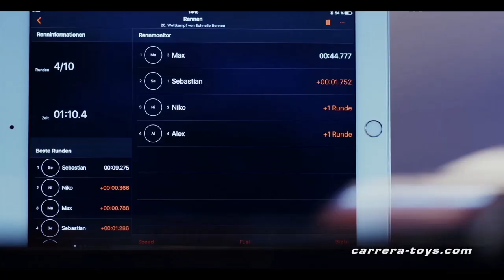Marco Steeger - Sprecher für Werbung August 2021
Eine Auswahl an Produkten, die mit Marcos Stimme kraftvoll und verspielt präsentiert wurden.

Ausbildung/Werdegang: Marco Steeger hat sein staatliches Schauspiel-Diplom 2000 an der HMDK Stuttgart absolviert und ist seitdem als professioneller Sprecher tätig. Er war an mehreren großen Bühnen und Staatstheatern engagiert. 2018 hat er sich freiberuflich selbständig gemacht und konzentriert sich vor allem auf Sprechertätigkeiten in allen Bereichen
Stimmbeschreibung: Seine Stimme bietet nicht nur jugendliche, freche, animierende, sondern ebenso ruhige, tiefe, seriöse und konzentrierte Facetten. Vom dynamischen Werbungssprecher für mitreißende Produkte bis zu angenehmen Hörbuchproduktionen mit tiefem Timbre. Produktionen für Menschen allen Alters. Seine Liebe zum Sprechen ist in seiner Stimme hör- und fühlbar. Bei Hörspiel- und Synchronproduktionen erkennt man sofort, dass er Schauspieler ist, denn er gibt den Rollen stets mit Herzblut einen eigenen Charakter. Auch animierte Produktionen, Trickstimmen und Computerspiele sind für ihn kein Problem
Wohnorte: Berlin & Nürnberg
Sprachen: Deutsch (Muttersprache), Englisch (gut)
Sprachalter: 26 – 48 (aber auch jugendlich möglich)
Einsatz: Film, TV, Werbung, Synchron, Rundfunk, Hörbücher, Hörspiele, Imagevideos, Computerspiele, Podcasts, Dokumentationen, E-Learning, Telefonansagen, Gesang, Rap
Dialekt: fränkisch, aber auch bayerisch und weitere durch Antrainieren möglich
Akzente: Französisch, Amerikanisch, Italienisch, Afrikanisch
Stimmlage: dynamisch, frisch, voll, warmdunkel, facettenreich, markant, frech, jugendlich, animierend, rau, energetisch
Buchbar: Deutschlandweit, gerne auch mit Anreise, Bahncard vorhanden

Studio: Eigene Trockene Sprecherkabine mit Profi-Equipment (Neumann TLM 103, Focusrite Interface, Babyface FSE Pro) zuhause und Zusammenarbeit mit mehreren Partnerstudios und Tonmeistern

Ist/war die Synchronstimme von:
Dylan, Dámaso Conte, Roland Manookian, Darren Dalton

Hörspiele:
TKKG, Fünf Freunde, Der kleine Major Tom, Tony Ballard, Hui Buh, Seaport Secrets, Hyde away, Hedda Hex, Utopia, Medizinstadt Erlangen, SWR Krimis, BR Hörspiele, Cassandras Run

Hörbücher:
Bookii – Was ist was?!, Die 7 Summits Strategie, easy! Living, easy! Sales, Selbstbewusst in 30 Minuten, Reden straffen, statt Zuhörer strafen, Break your limits

Sonstiges:
Augsburger Puppenkiste Serie, Planetariumsfilme, Animes, Lernprogramme, PC-Spiele, Imagefilme, Museumstationen (Germanisches Nationalmuseum, Jüdisches Museum, Fundreich Thalmässing), Escape Rooms

Referenzen - Firmen: Europa Verlag, Tessloff Verlag, Dreamland Hörspiele, Augsburger Puppenkiste, BR, SWR, Pandoras Play, Simba, giochi preziosi, Stadlbauer, Superklänge, Grandfilm, Das Labor, Aaron Film, loyproduction, Magic Motion, Bavaria Synchron, HNYWOOD, stutt-io, Gabal Verlag, frame, media feldmann group, Planetarium Nürnberg, Germanisches Nationalmuseum, Jüdisches Museum Fürth, billmann event, siemens, violet media, mbschulz, tocologo, Tonstudio Ehmann, Fisher‘s House, P&P Studios, Media&More, elbdudler GmbH, Schlegel & Schmidt, weitere
Referenzen – Persönlichkeiten: Heikedine Körting (Hörspielregisseurin), Petra Nacke (Sprachregisseurin), Torsten Münchow (Synchronregisseur), Markus Schwab (Werbungsregisseur), Stefan Butzmühlen (Synchronregisseur), Thomas Birker (Hörspielproduzent), Paul Braun (Studioleiter), Thomas Zahn (Studioleiter), Gerhard Grell (Studioleiter), Hans-Peter Bögel (Schauspiel- und Sprechlehrer, Radioregisseur), Claudia Sendlinger (Sprechlehrerin), Norbert Küber (Radioregisseur), Thibaud Schremser (Radioregisseur), Sascha Kaufmann (Synchronregisseur), Loy Wesselburg (Arrangeur), Katja Behnke (Hörspielproduzentin)